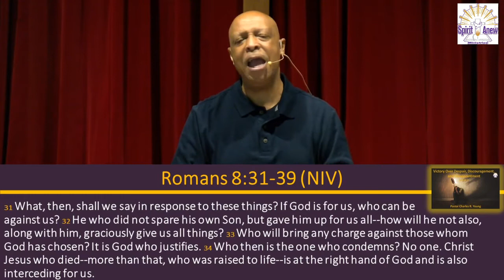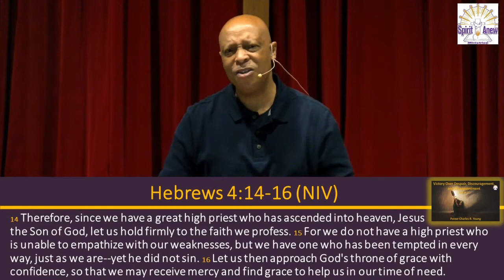Victory Over Despair, Discouragement and Disappointment-Lesson 2, Pastor Charles R. Young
Victory Over Despair, Discouragement and Disappointment-Lesson 2
Pastor Charles R. Young
04/14/2021